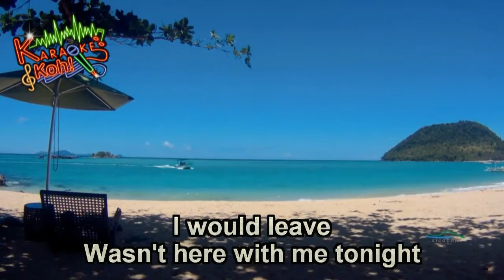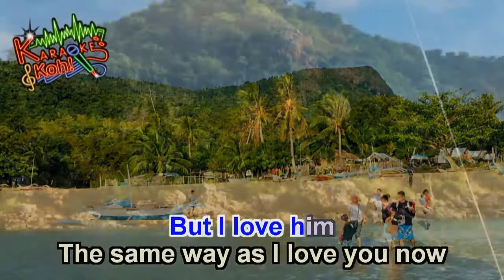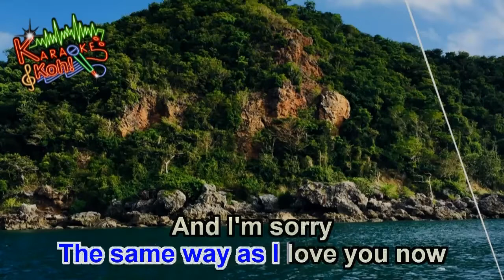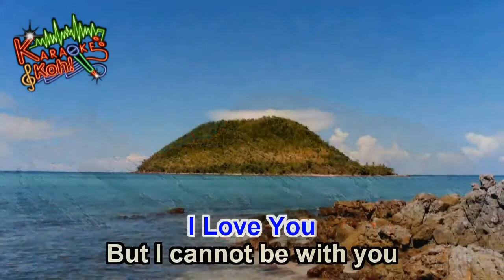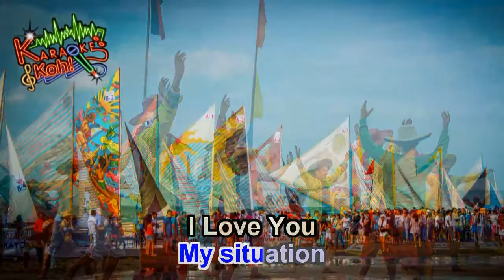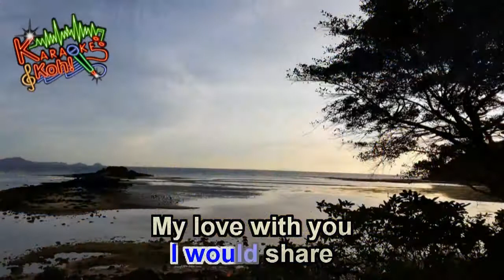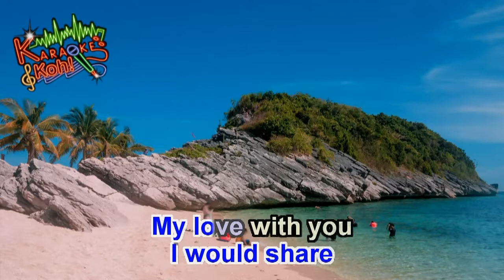Can't be with you tonight - KARAOKE HD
Location: Sicogon, Iloilo, Philippines

Song:Can;t be with you tonight